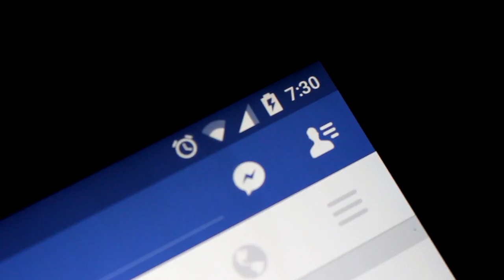✿ UN DIA CONMIGO EN DUOC UC :D| Ari Vlogs ✿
*.:｡✿* CLICK AQUÍ PARA MAS INFORMACIÓN KAWAII  ’ﾟ･✿.｡.:*
Besitos :*